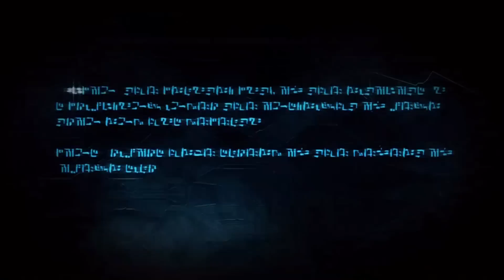Transformers War for Cybertron: Autobots Ch. VI Walkthrough [1080 HD]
Autobots Ch. VI (Defend Iacon) Walkthrough with Ratchet. [1080 HD]